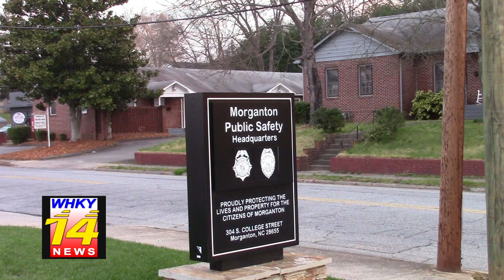Drug Charges Filed Following Traffic Stop